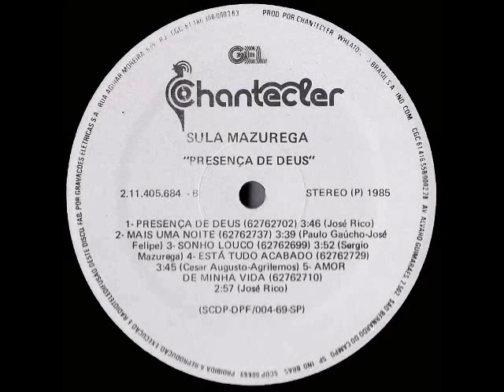Sula Mazurega - Amor De Minha Vida